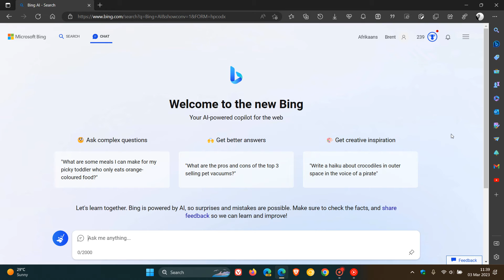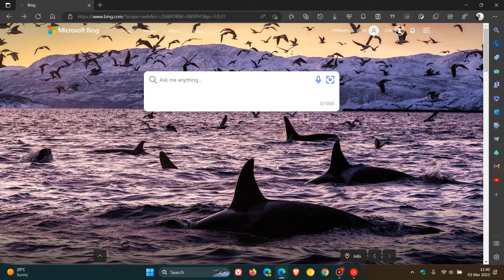Microsoft confirms Bing ChatGPT “Something went wrong” error message, fix on the way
Recently Microsoft has said they are allowing more people access to the new Bing, and “lots (lots!)” of waitlist requests have been approved over the last few days A lot of users have now complained about a “something went wrong” error message after opening the new Bing Chat, that Microsoft has said is due to the increased load of users.